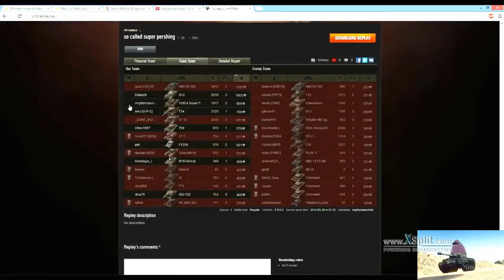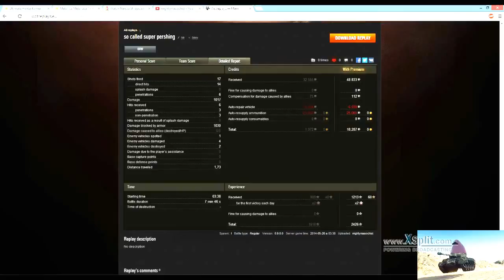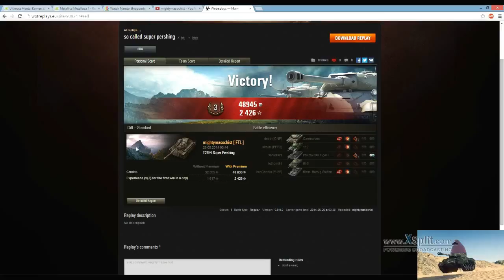Mightymasochistin tallissa: World of Tanks ja Ei-Niin-Super Pershing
Pahoittelen flunssan tunkkaistamaa ääntä...'
Toimintaan kohdassa 24:50!